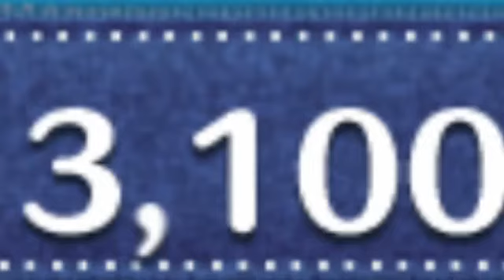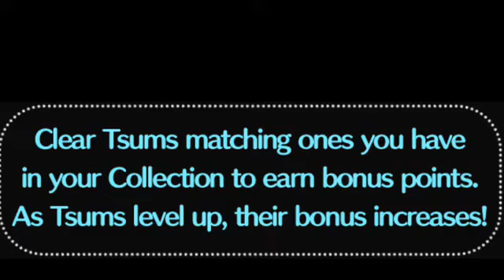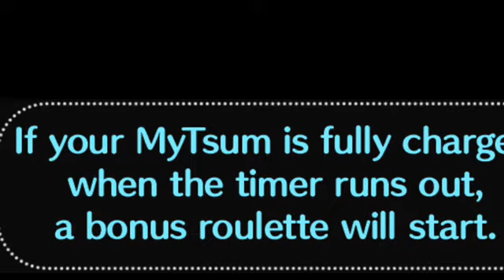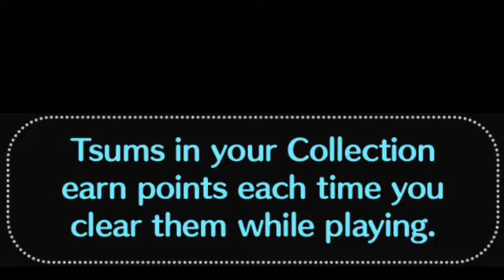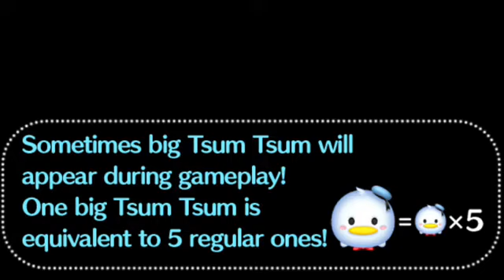Disney Tsum Tsum August 2022 Part 32